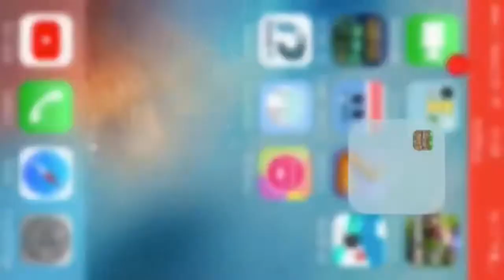McPe Doom’s Day Apocalypse Survival Episode 4 (Season 2)